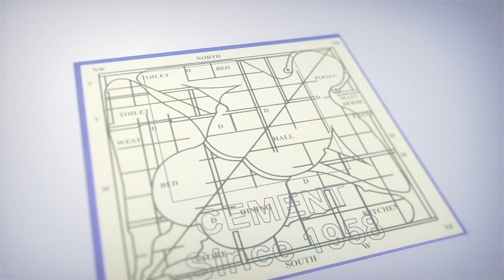విజయవంతంగా మా నమ్మకం నువ్వే జగనన్నా | Nuvve Maa Nammakam Jagananna | iDream News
Nuvve Maa Nammakam Jagananna | iDream News